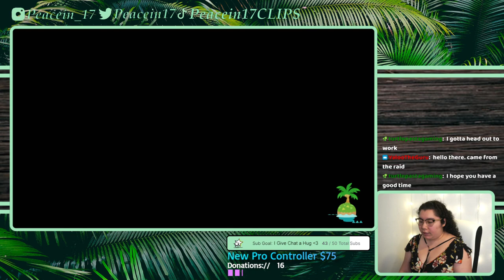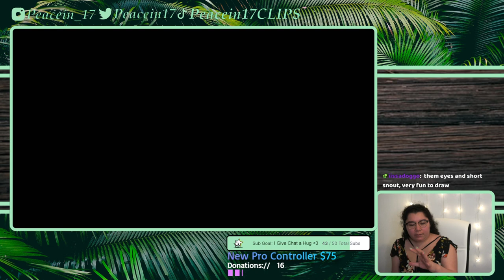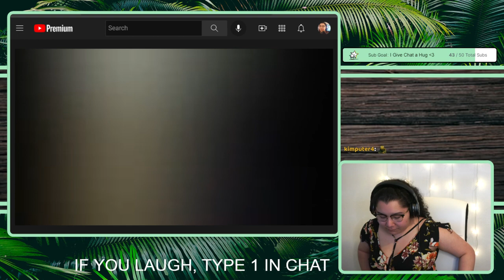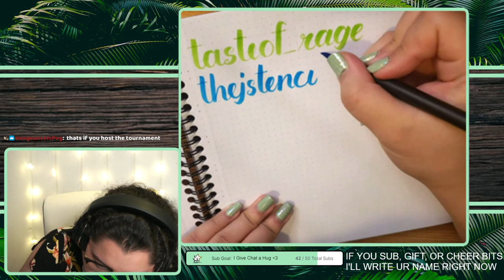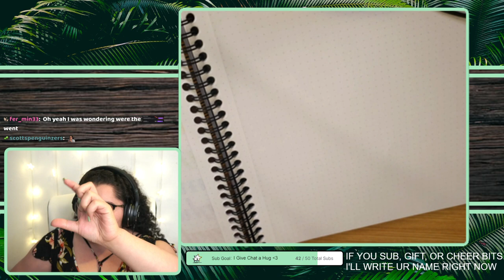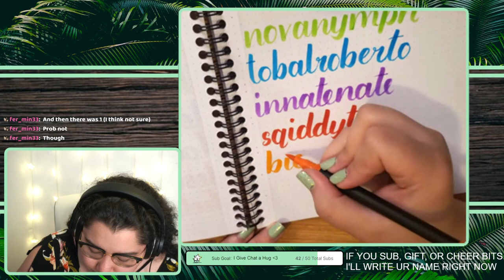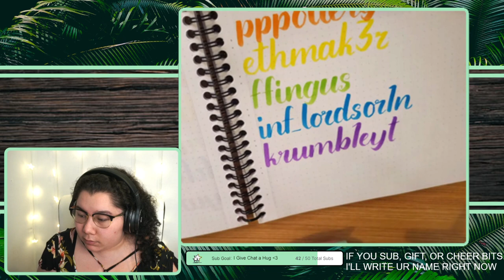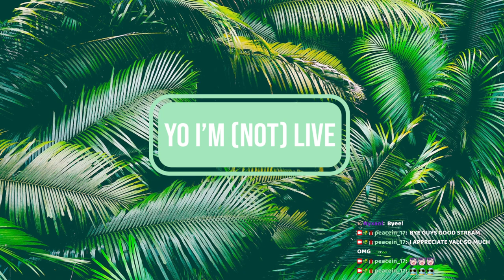5/1/22 pt2 Writing All of My Followers Names, NOT CLICKBAIT! 271/357 - ACNH then YLYL & Calligraphy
Time Stamps
00:00:00 ACNH
01:19:40 YLYL
01:34:49 Follow Journal Calligraphy